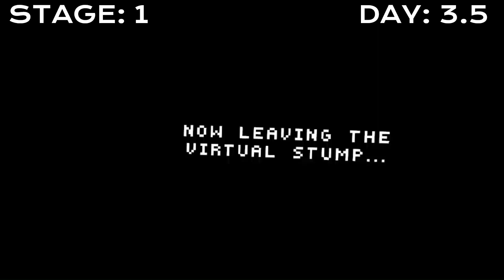My Biggest Video Ever...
Ignore Tags.

stole this from pez (pezisbettah)